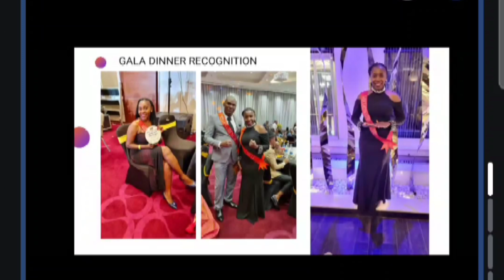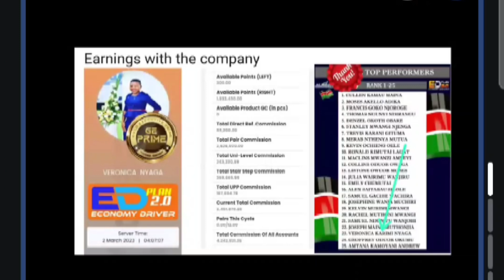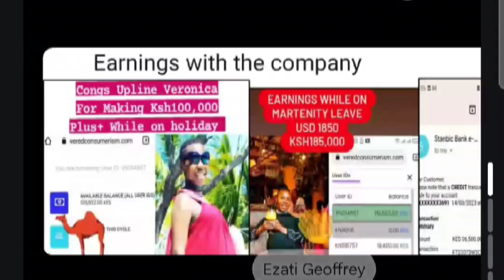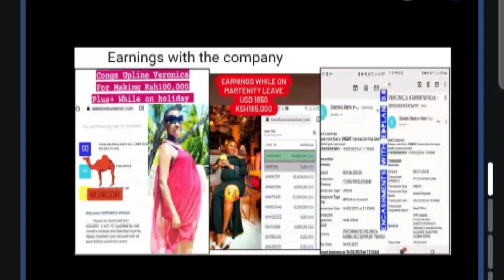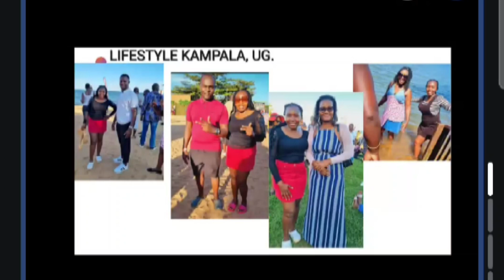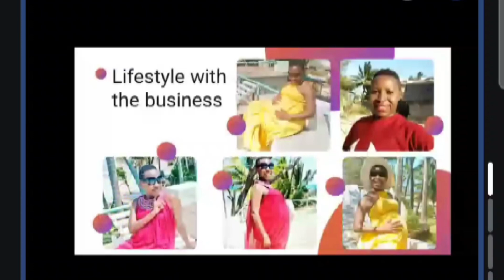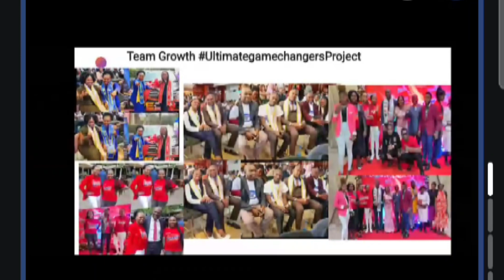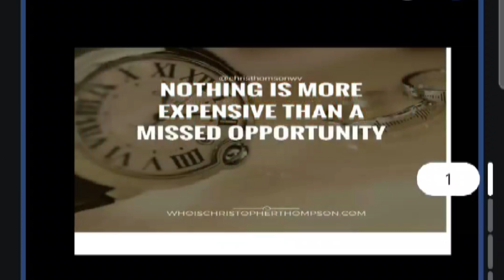EARN #$10,000# DOLLARS WITH ALLIANCE IN MISSION GLOBAL COMPANY